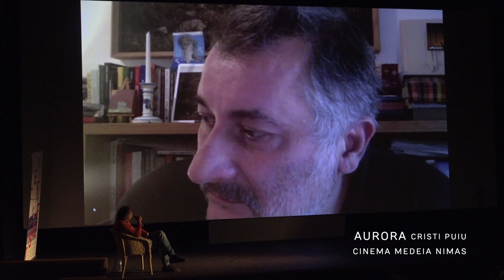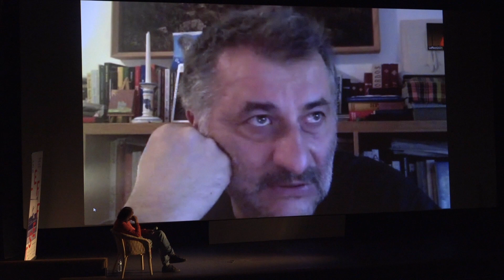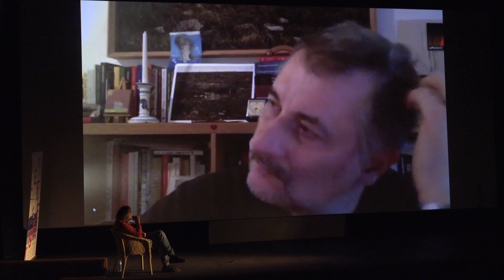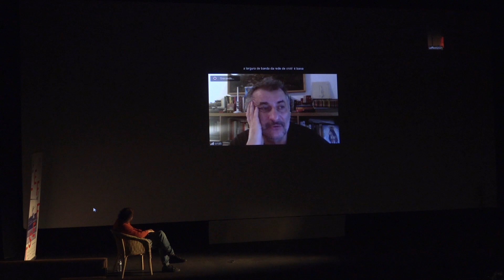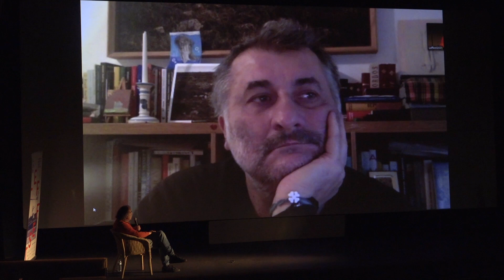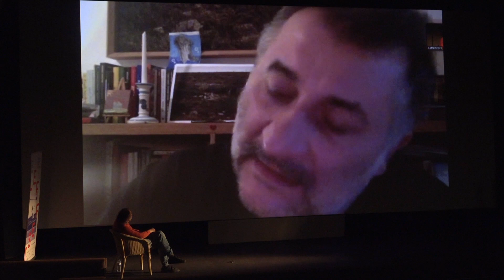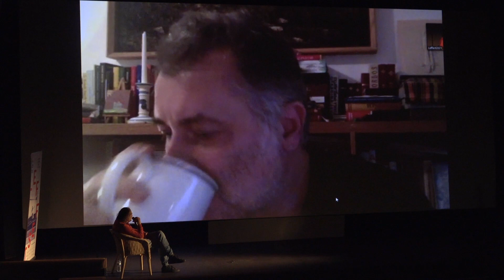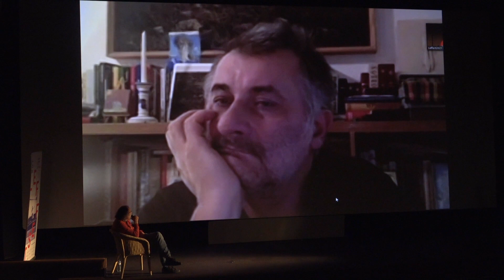LEFFEST'21 AURORA Conversa com Cristi Puiu